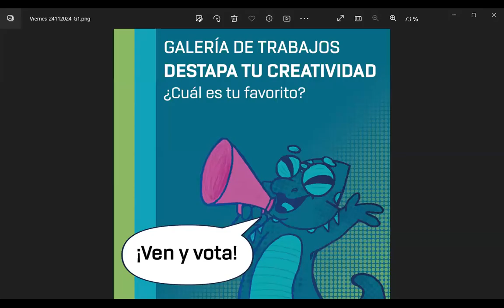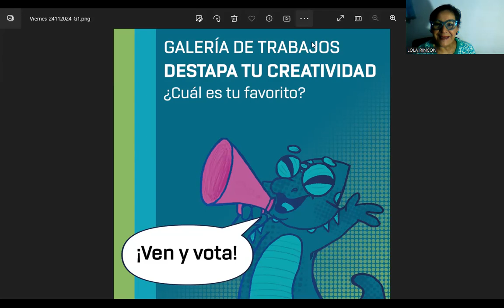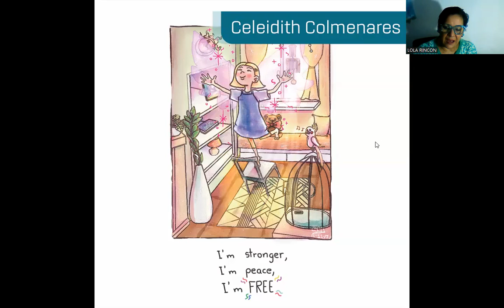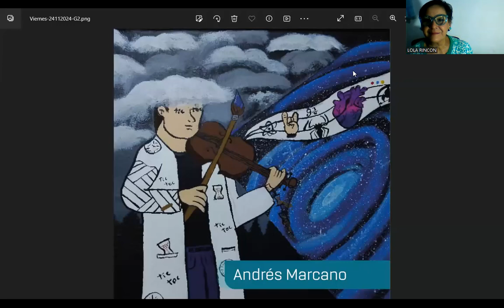🎉 Anuncio finalistas del Programa de becas Destapa tu Creatividad 🎉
🎉 A partir de hoy y hasta el 8 de diciembre, estarán concursando ante la comunidad de Instagram, desde la cuenta del icd.oficial, los finalistas del Programa de becas Destapa tu Creatividad.

🎉 La mejor forma de apoyar el talento es visitando nuestra cuenta y votando. ¿Cómo?

🎉 Dejando un like en el trabajo que más te guste.
🎉 Dejando un comentario, apoyando al autor con su trabajo.
🎉 Compartiendo en tus historias el trabajo que más te guste MENCIONANDO al icd.oficial.

Te esperamos por allá y gracias de antemano por compartir nuestro concurso, hecho con mucho cariño. Este es nuestro grano de arena para el talento nacional y para la sociedad venezolana.

Porque la educación es lo que necesitamos para salir adelante. Apostemos por la mejor formación de nuestros creativos. ¿Dónde? En el icd